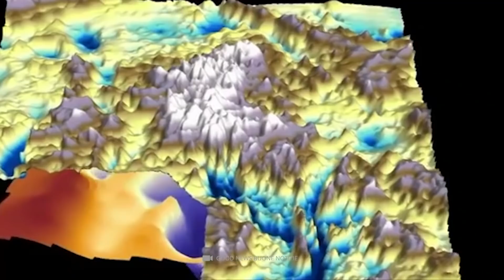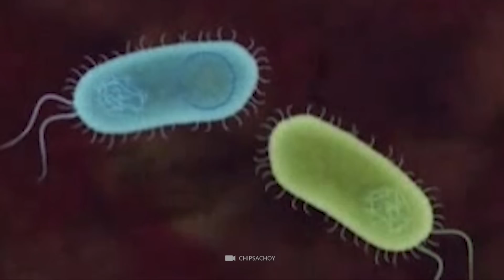10 самых загадочных открытий в Антарктиде!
Антарктида была континентом, окутанным тайной на протяжении многих лет. В настоящее время мы все еще мало знаем об этом ледяном массиве суши, и его прошлое столь же загадочно, как и его настоящее. За эти годы мы слышали множество слухов и теорий о том, что могло произойти на континенте много лет назад. Мы слышали все, от историй о затерянной цивилизации до теорий о секретном нацистском бункере времен Второй мировой войны. Сегодня мы рассмотрим некоторые из таких удивительных теорий и узнаем, есть ли в них правда.